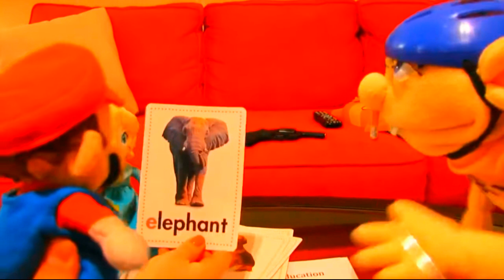Don't Pass/Reuse 93